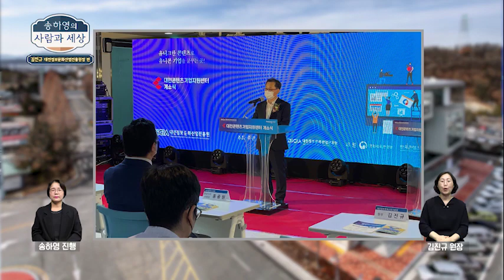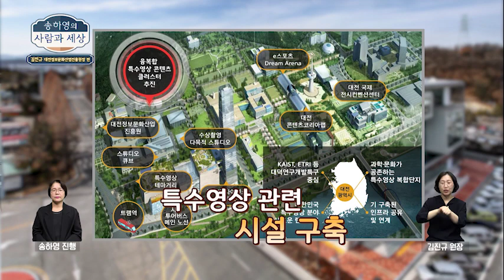CMB 송하영의 사람과 세상_93회_ 김진규 대전 정보문화산업진흥원 원장 편